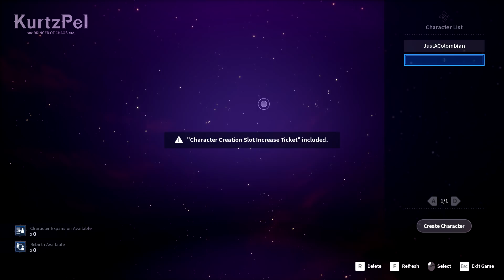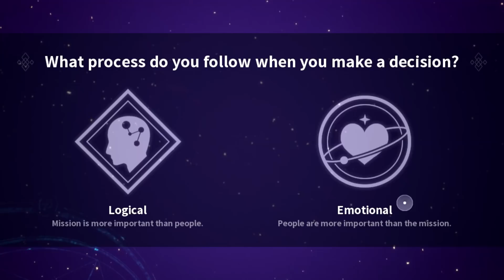Primera Impresion Kurtzpel l Vale La Pena Jugarlo ?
Ingame nick:
JustAColombian